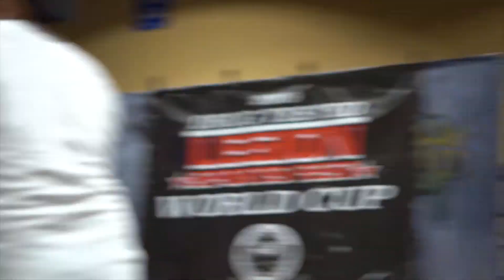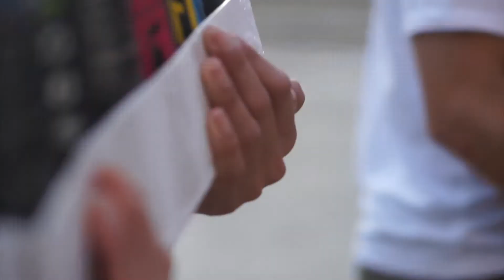SHE LIFTS MORE THAN YOUR BOYFRIEND | Team Hero Strength: Cindy Tran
Recap of Team Hero Strength athlete Cindy Tran's meet performance this past weekend at the USPA Drug Tested Legion Sports World Cup